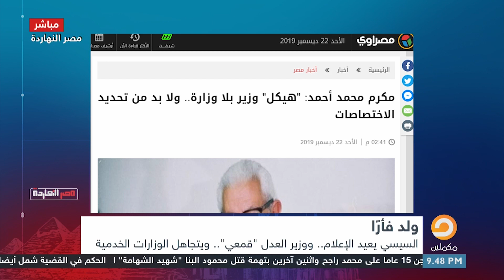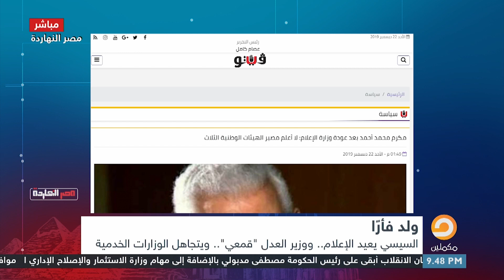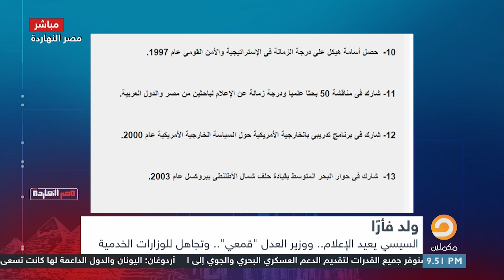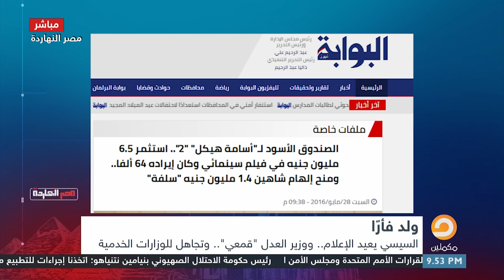وزير بلا موظفين.. سرقة وفساد.. ناصر يكشف التاريخ الأسود لوزير شؤون الإعلام الجديد أسامة هيكل